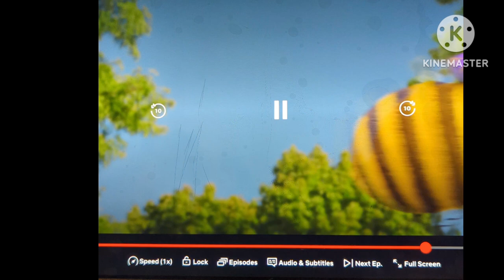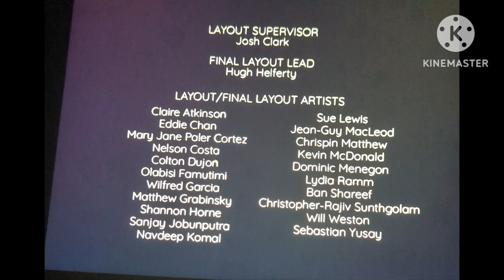Lucas the spider dank episode(YouTube Poop)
I decided to make this for fun just because I hate art from the heart which is the only episode of Lucas the spider that I hated. so I ended up making this YouTube poop on kinemaster.